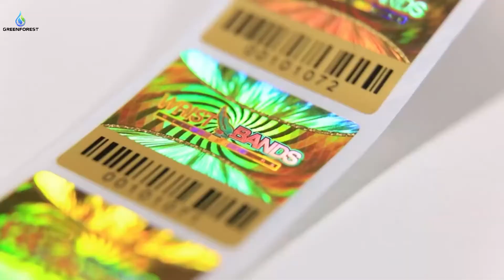Custom Scratch Off Serial Number Security QR Code 3D Holographic Label With Security Verify System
Check out our hottest products,Hologram QR Code Sticker with serial number ,it can be scanned by any IPhone or Android APP ,It can show your website or security code after scanned QR code.It is permanent material,also can be made of one time used or void material.First-class Custom QR code hologram label is for top-of-the-line customers! We are committed to bringing you the best of the best when it comes to high-quality products. All of our products have been tested in-house following very strict quality guidelines.